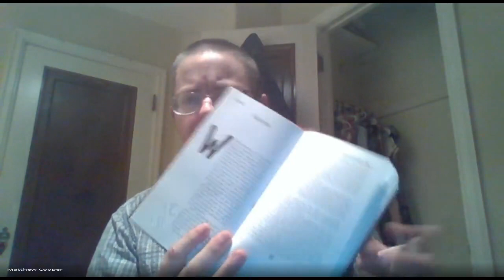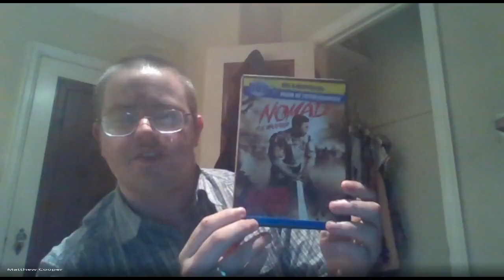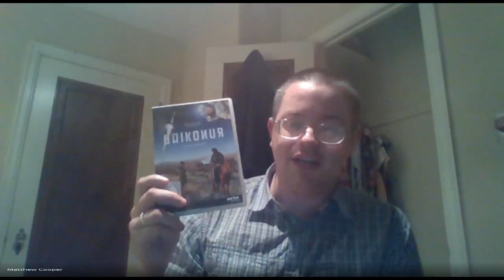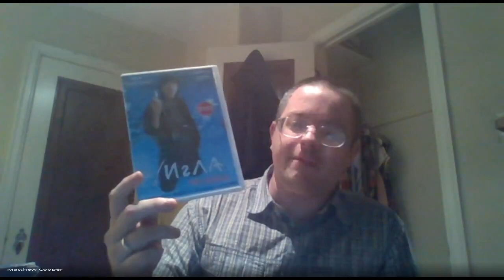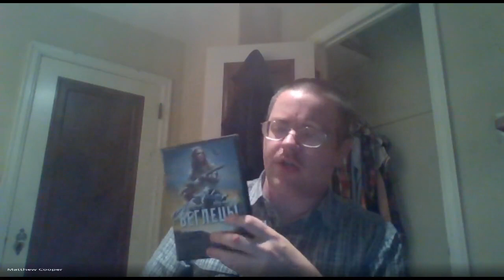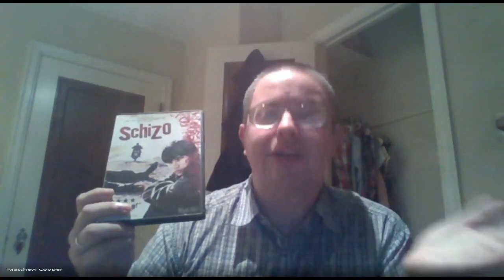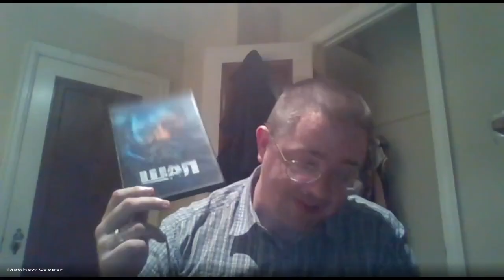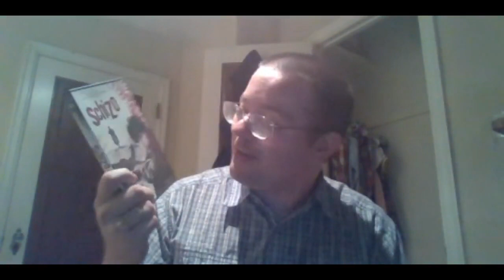POAAS 58 - Matt Cooper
Matt Cooper returns. This time to discuss film from Kazakhstan, and Steppe culture writ large. If you've ever read Colossians, and wondered who or what a Scythian is, this is the episode for you.